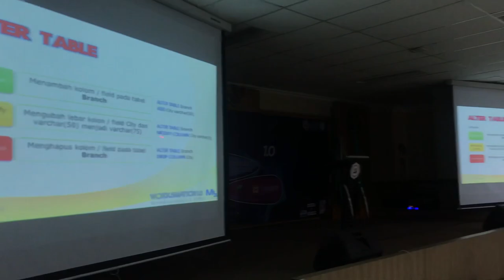WORKSMATION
✨Proudly Present✨

WORKSMATION ( WORKSHOP SYSTEM INFORMATION )

With Theme

BEYOUND COMPARE ( Build Your Own Database with Communication of Pair Education )

Pemateri Workshop : Bpk . Ir. Abdul Hayat, M.T.I

videografer & editor : Desy Rachmawati Hadi